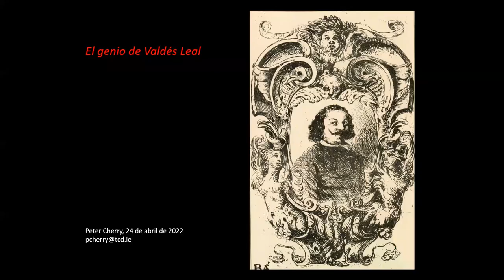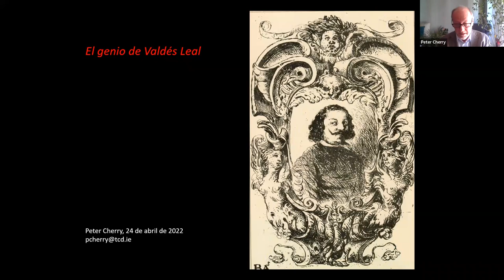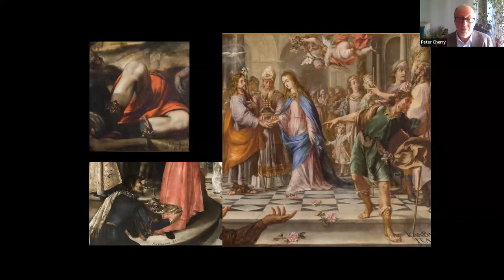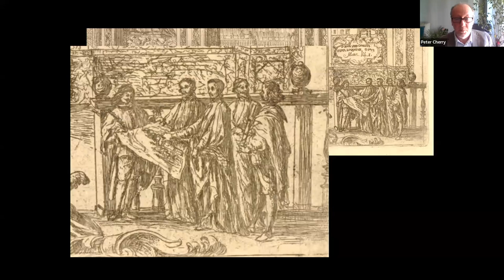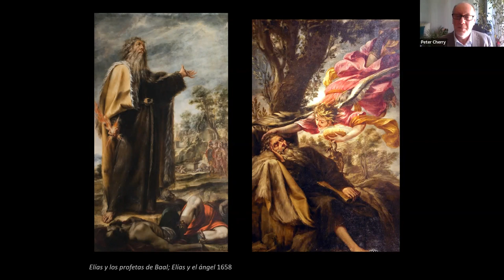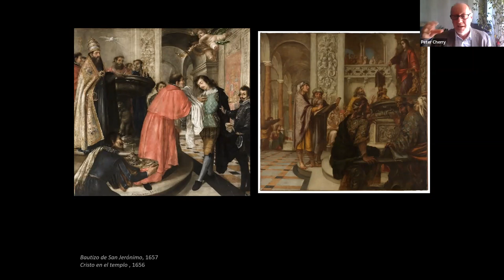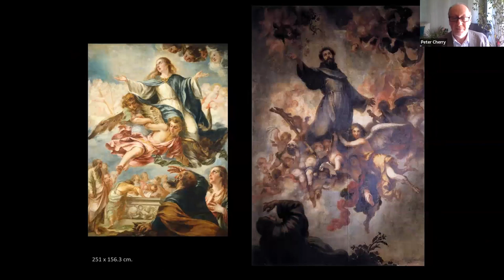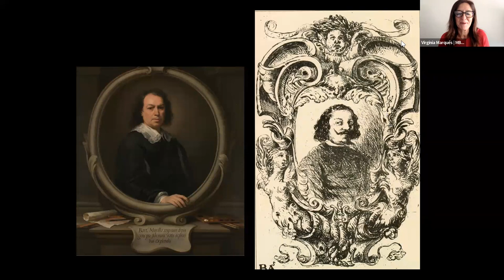Mirar un cuadro | El genio de Valdés Leal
El ciclo de conferencias Mirar un cuadro se dedica en esta ocasión al artista Juan de Valdés Leal,  con motivo de la exposición "Valdés Leal (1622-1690)" celebrada en el Museo de Bellas Artes de Sevilla desde el 2 de diciembre de 2021 al 27 de marzo de 2022, en el marco del IV centenario de su nacimiento.